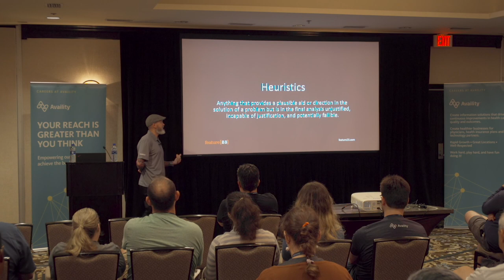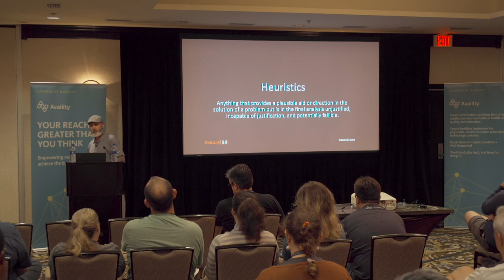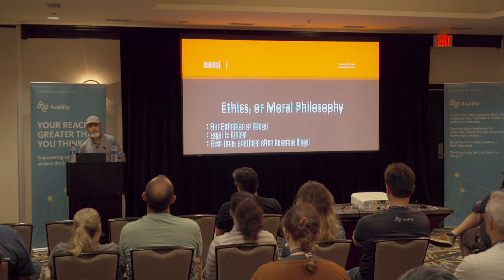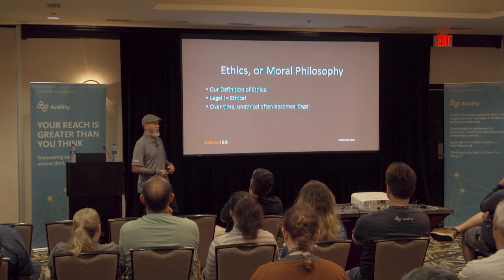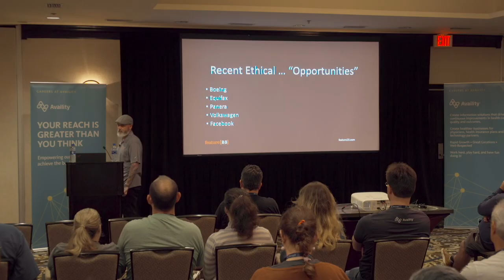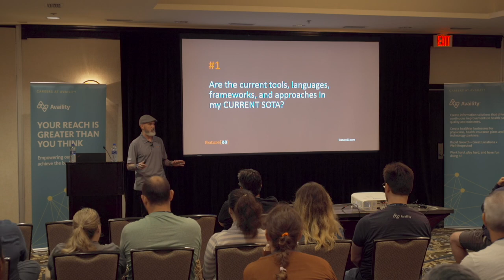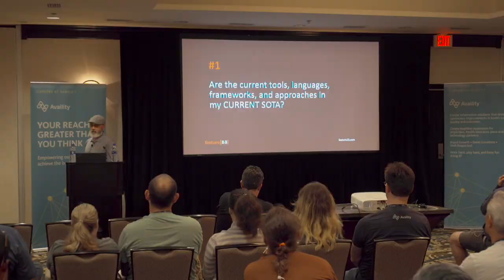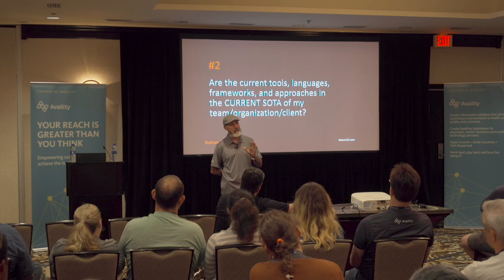Mike Potts - Keynote: Architecture in the Age of Accountability